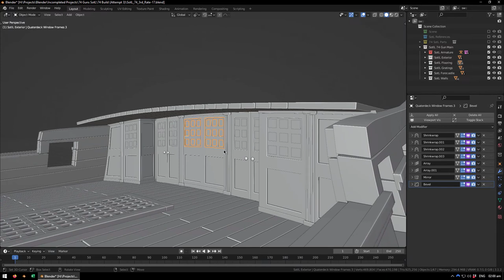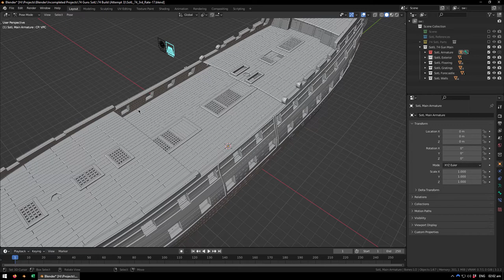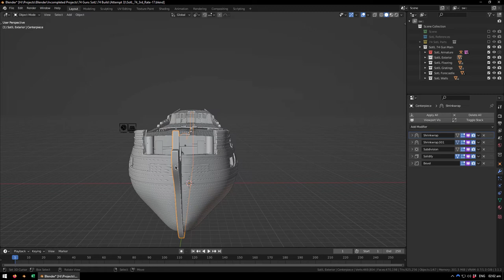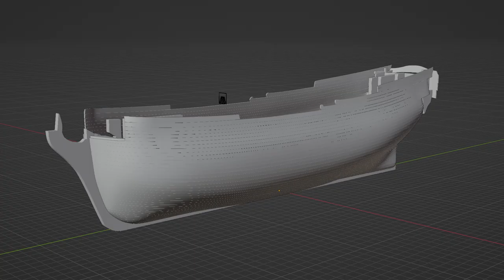74 Gun - Ship of the Line | Build Log [3] - Blender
Mainly spent time on the side of the hull installing the wale and the trimming lines. Corrected the shape of the floor (they were too flat.) Installed the divider walls.